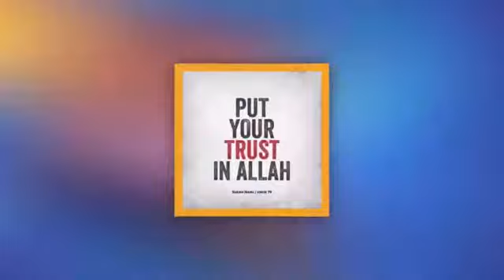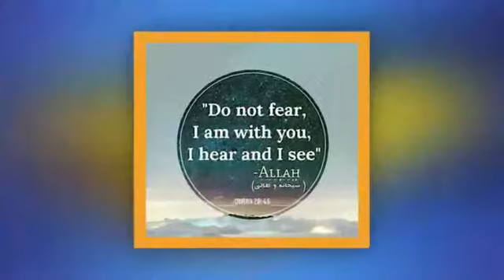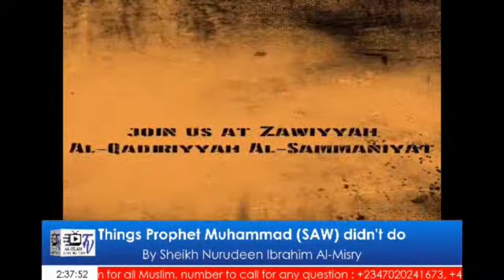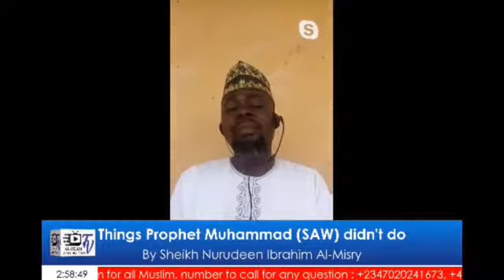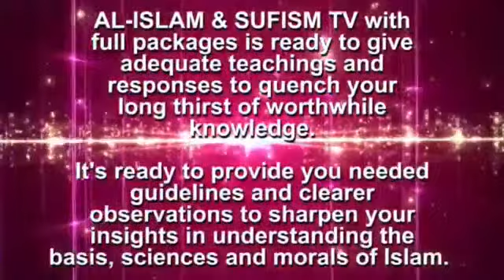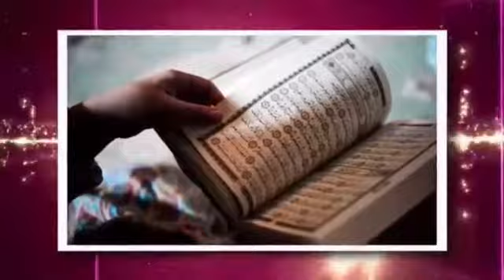Things Prophet Muhammad (SAW) didn't do